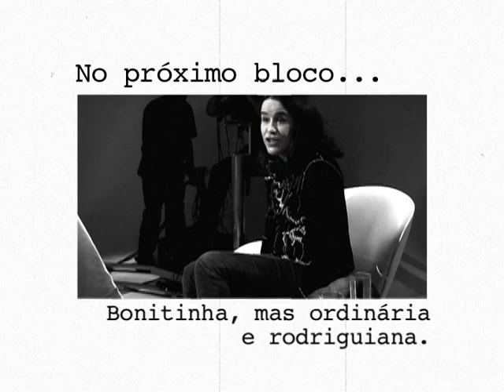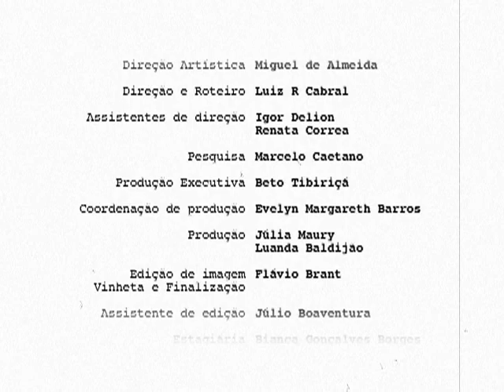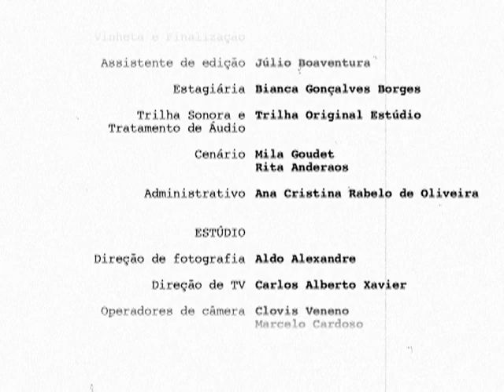Sala de CInema: Lucélia Santos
Sinopse:
Lucélia Santos aprendeu a atuar com Eugênio Kusnet, um dos papas da arte cênica brasileira. Fez dezenas de filmes para o cinema, entre eles "Bonitinha Mas Ordinária ou Otto Lara Rezende", de Braz Chediak, e "Engraçadinha", de Haroldo Marinho Barbosa,  ambos baseados em textos de Nelson Rodrigues. Também dirigiu alguns filmes, como o documentário "Timor Lorosae -- O Massacre que o Mundo Não Viu", sobre a história de Timor-Leste e o trágico período de ocupação Indonésia.

Destaques:
00:00 Saindo da assepsia da televisão
14:35 Bonitinha, ordinária e "rodriguiana"
25:09 A política em cena
35:11 A partitura de um personagem

Ficha Técnica

Entrevistado:
Lucélia Santos

Convidados Sonoras:
Paulo Thiago, cineasta
Tetê Moraes, cineasta

Convidados Estúdio:
Tamy Marraccini , roteirista
Rodrigo Andreolli, ator
Antônio Leão, pesquisador
Paulo Guedes, professor

Assistentes de Direção:
Igor Delion
Renata Côrrea

Pesquisa
Marcelo Caetano

Produção Executiva
Beto Tibiriçá

Produção
Júlia Maury
Luanda Baldijão

Flavio Brant

Cenário
Mila Goudet
Rita Anderaos

Filmes Citados:
Baixo Gávea (1986)
Direção: Haroldo Marinho Barbosa
Produção: Alberto Flacksman
Produtora: H.M. Barbosa Produções Cinematográficas e Embrafilme
Distribuidora: Embrafilme

Bonitinha Mas Ordinária ou Otto Lara Rezende (1981)
Direção: Braz Chediak
Produção: Pedro Carlos Rovai
Produtora: Sincrocine Produções Cinematográficas
Distribuidora: U.C.B -- União Cinematográfica Brasileira, WV Filmes e Condor Filmes

Destino (2009)
Direção: Moacyr Góes
Produção: Telmo Maia e Geraldo Silva
Produtora: Diler e Associados, Nhock Produções Artísticas e Beijing Rosa Film Productions

Engraçadinha (1981)
Produção: Paulo Thiago
Produtora: Encontro Produções Cinematográficas e Embrafilme
Distribuidora: Embrafilme

Fonte da Saudade (1987)
Direção: Marco Antônio Altberg
Produção: Lúcia Almeida Braga e Felipe Altberg Neto
Produtora: Diadema Produções, Skylight Cinema, Produções Cinematográficas L.C. Barreto e Embrafilme
Distribuidora: Embrafilme

Kuarup (1989)
Direção: Ruy Guerra
Produção: Roberto Fonseca, Paulo Brito e Ruy Guerra
Produtora: Grapho Filmes
Distribuidora: Art Filmes

Luz Del Fuego (1982)
Direção: David Neves
Produção: Evelyn Chamma, Carlos Moletta e Joaquim Vaz de Carvalho
Produtora: Morena Filmes e Skylight Cinema
Distribuidora: Embrafilme

As Sete Vampiras (1986)
Direção: Ivan Cardoso
Produção: Ivan Cardoso, Mauro Taubman, Cláudio Klabin, Antônio Avilez e Flávio Hollanda
Produtora: Skylight Cinema e Super 8 Produções Cinematográficas
Distribuidora: Embrafilme

O Sonho Não Acabou (1982)
Direção: Sérgio Resende
Produção: Marisa Leão e Sérgio Resende
Produtora: Morena Filmes e Embrafilme
Distribuidora: Embrafilme

Timor Lorosae -- O Massacre que o Mundo Não Viu (2001)
Direção: Lucélia Santos
Produção: Lucélia Santos
Produtora: Nock Produções Artísticas
Distribuidora: RioFilme

Vagas Para Moças de Fino Trato (1992)
Direção: Paulo Thiago
Produção: Gláucia Camargos
Produtora: Vitória Produções Cinematográficas e Encontro Produções Cinematográficas